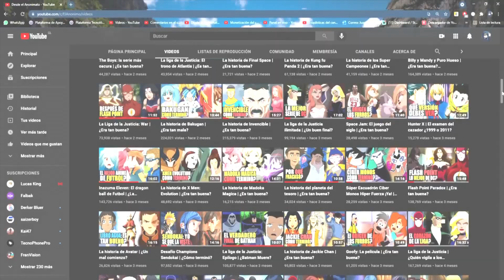LO MEJOR de Disney Channel | Kim Posible: Llama grita si me necesitas!